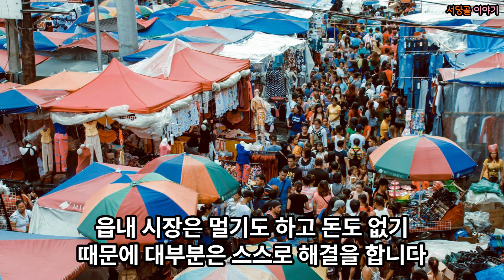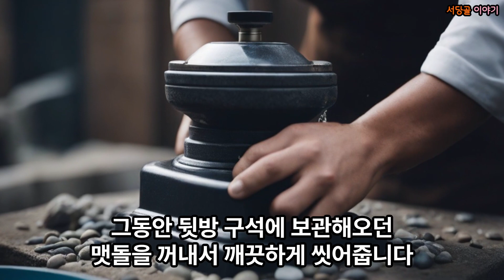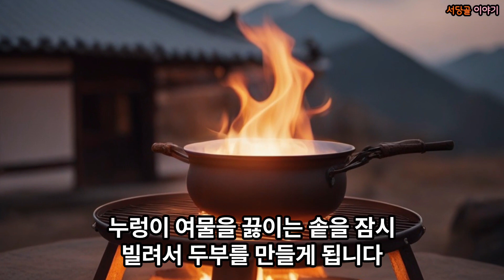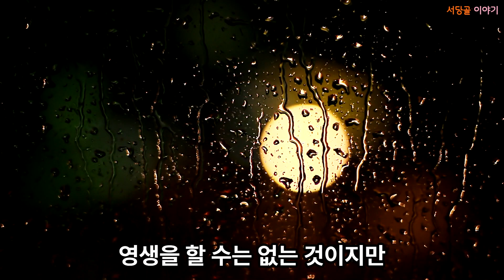콩으로 맷돌두부 만들기 Making millstone tofu with beans 用豆子做磨石豆腐 صنع التوفو من حجر الرحى مع الفاصوليا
맷돌을 돌려 콩을 곱게 갈아주는 동안 할머니께서는 잘못되는
부분이 있으면 가르쳐 주시기도 하고 옛날이야기도 해주십니다
맷돌 작업이 어느 정도 진행 되면 가마 솥에 물을 끓여줍니다
대개의 가정에서는 집에서 가장 큰 무쇠 솥인 누렁이 여물을
끓이는 솥을 잠시 빌려서 두부를 만들게 됩니다
삼베 보자기에 곱게 간 콩을 넣어서 콩 물을 짜내서 끓여 주다가
적당한 시점이 되면 할머니께서 간수를 치라고 일러주십니다
간수를 치면 우유처럼 보이던 콩 물이 목화 꽃처럼 몽글몽글
피어 오릅니다

While turning the millstone and grinding the beans finely, my grandmother watched as something went wrong.
If there are any parts, he will teach you and tell you old stories.
Once the milling work has progressed to some extent, boil water in the cauldron.
Most households use Yellowy Yemul, the largest cast iron pot in the house.
I will borrow a boiling pot for a while and make tofu.
Put finely ground soybeans in a hemp cloth, squeeze out the bean water, and boil it.
When the time is right, her grandmother tells her to strike her guard.
When you hit the water, the soybean water that looked like milk becomes fluffy like a cotton flower.
It blooms

当我转动磨石，细磨豆子时，我的祖母发现出了问题。
如果有什么部分，他会教你，给你讲老故事。
研磨工作进行到一定程度后，将锅中的水烧开。
大多数家庭都使用家中最大的铸铁锅 Yellowy Yemul。
我就借个沸水锅，煮一会儿，做豆腐。
将磨细的黄豆放入麻布中，挤干豆水，煮沸。
当适当的时候，祖母会告诉你去打警卫。
当你碰到水时，看起来像牛奶的豆水变得像棉花花一样蓬松。
它开花了

وبينما كانت تقلب حجر الرحى وتطحن الحبوب جيدًا، شاهدت جدتي شيئًا ما يحدث بشكل خاطئ.
إذا كان هناك أي أجزاء، فسوف يعلمك ويخبرك بقصص قديمة.
بمجرد تقدم أعمال الطحن إلى حد ما، قم بغلي الماء في المرجل.
تستخدم معظم الأسر Yellowy Yemul، وهو أكبر وعاء من الحديد الزهر في المنزل.
سوف أستعير قدرًا مغليًا لبعض الوقت وأقوم بإعداد التوفو.
ضعي فول الصويا المطحون جيدًا في قطعة قماش من القنب، ثم اعصري ماء الفاصوليا، ثم قومي بغليها.
عندما يحين الوقت المناسب، تطلب منك الجدة أن تضرب الحارس.
عندما تضرب الماء، يصبح ماء فول الصويا الذي يشبه الحليب رقيقًا مثل زهرة القطن.
تزهر